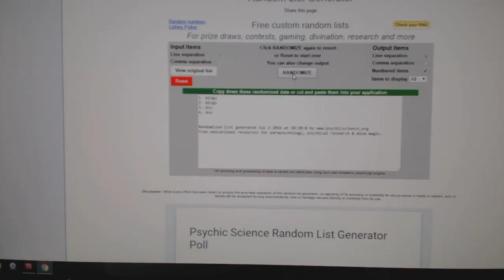C&C #6192 Multi Random